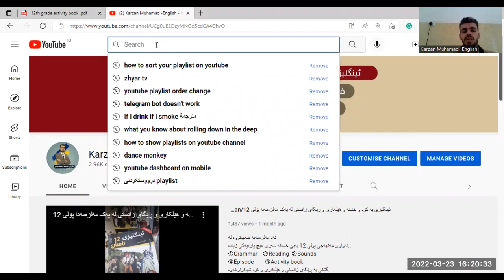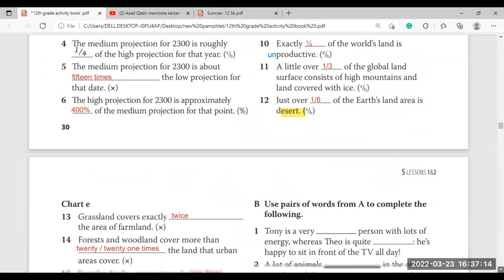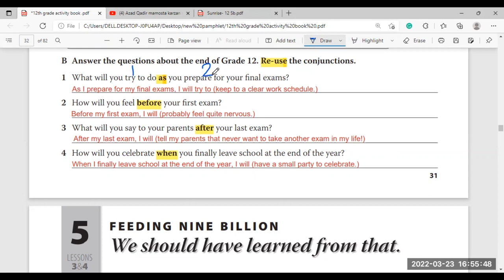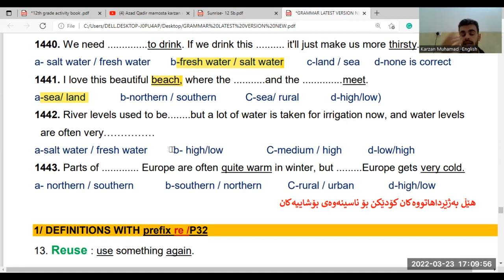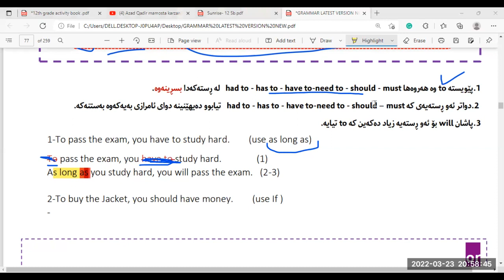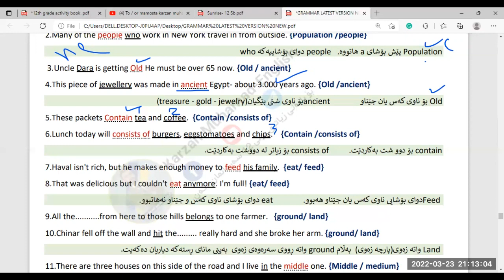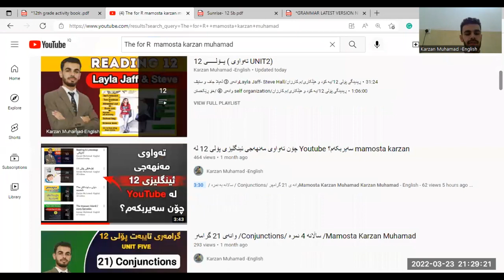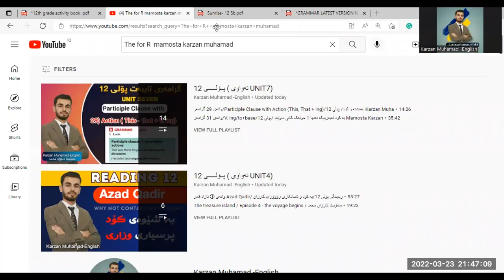Activity book /UNIT 5 /Poli 12/